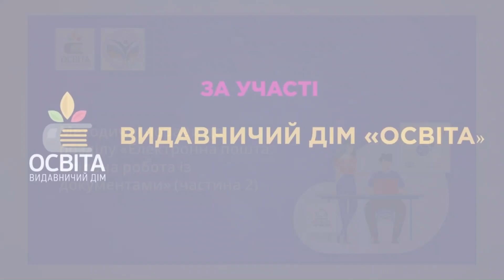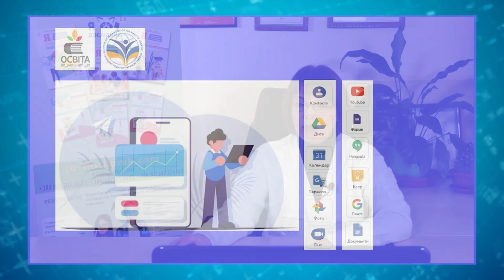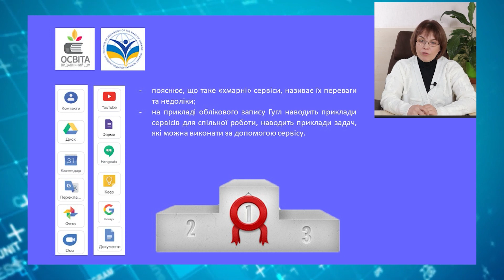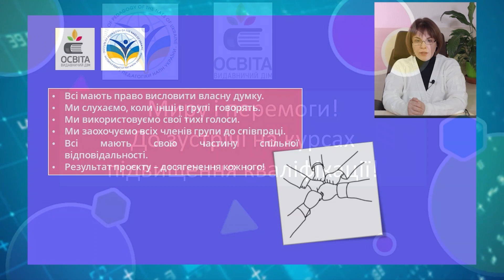Методичні поради до розділу "Електронна пошта. Спільна робота із документами"